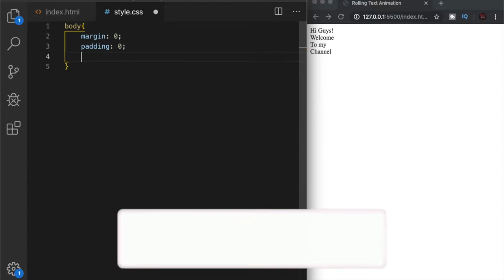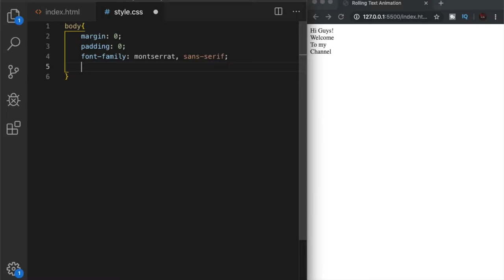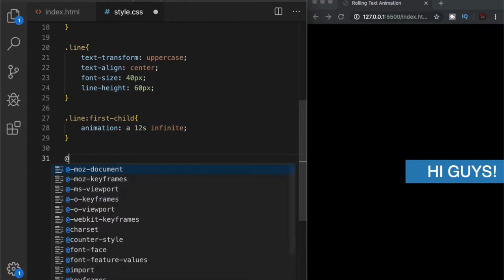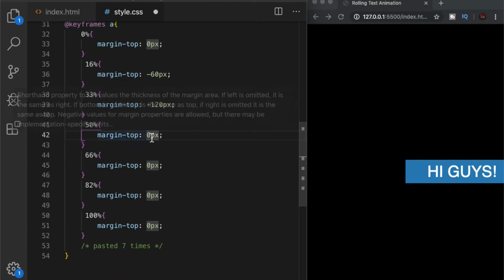Rolling Text Animation [HTML and CSS TUTORIAL] for beginners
This video is a TUTORIAL for creating a cool Rolling Text Animation

Beginner friendly!

Music credits#

🎵 Track Info:

Title: Through My Eyes (Instrumental) by Mike Leite
Genre and Mood: Pop + Bright